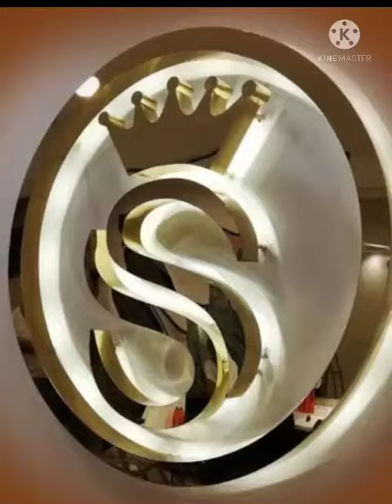ಕೆಲಸ - ಜೀವನದ ಸಮತೋಲನ ಸಾಧಿಸಲು ಇವುಗಳನ್ನು ಪ್ರಯತ್ನಿಸಿ.